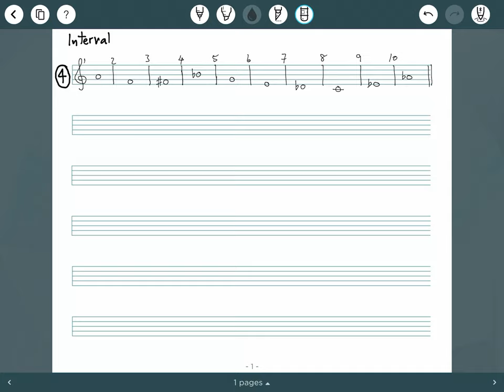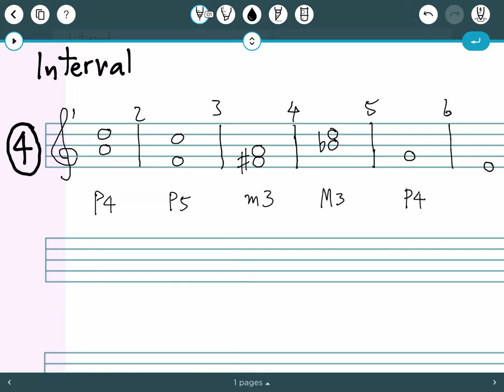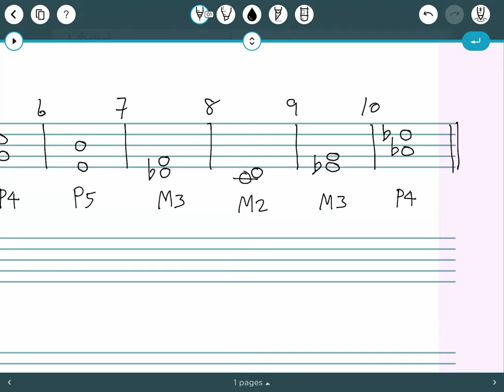Interval Exercise 04